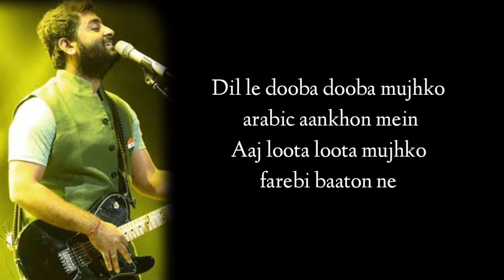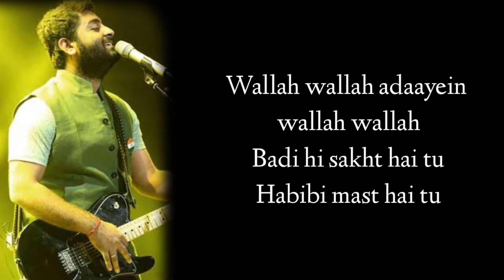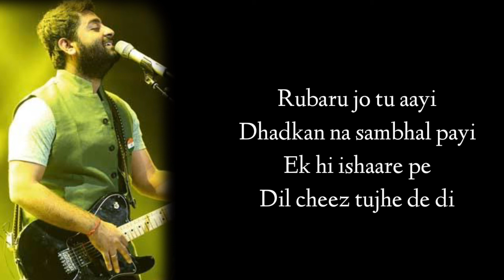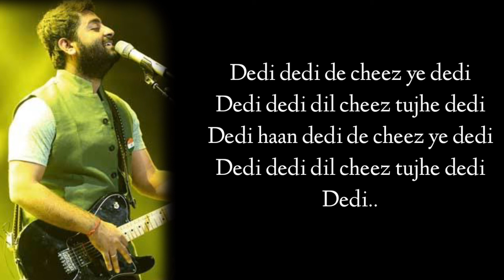Dil Cheez Tujhe Dedi (Lyrics) Arijit Singh।,Dil Cheez Tujhe Dedi Full Song।,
DIL CHEEZ TUJHE DEDI" SONG INFO
Song- Dil Cheez Tujhe Dedi
Singer-Arijit Singh
Album-Airlift
Lyricist-Kumaar

DIL CHEEZ TUJHE DEDI LYRICS

Dil le dooba dooba mujhko arabic aankhon mein
Aaj loota loota mujhko farebi baaton ne (x2)

Khamkha saa seene mein
Pyaar ke mahine mein
Ek hi ishaare pe dil cheez tujhe dedi

Dedi dedi de cheez ye dedi
Dedi dedi dil cheez tujhe dedi
Dedi haan dedi de cheez ye dedi
Dedi..

Mashallah tarif-e-mash’allah
Badi kambakht hai tu
Habibi mast hai tu

Wallah wallah adaayein wallah wallah
Badi hi sakht hai tu

Baar baar jo dekha do dafaa naa socha
Ek hi ishaare pe dil cheez tujhe de di

Dedi..

Zarra zarra kahe ye zarra zarra
Teri gustakh aankhen
Kare bebaak baatein

Parda parda hata le parda parda
Husan ke chand dekhe
Kayi armaan leke
Rubaru jo tu aayi
Dhadkan na sambhal payi
Ek hi ishaare pe
Dil cheez tujhe de di

Dedi..